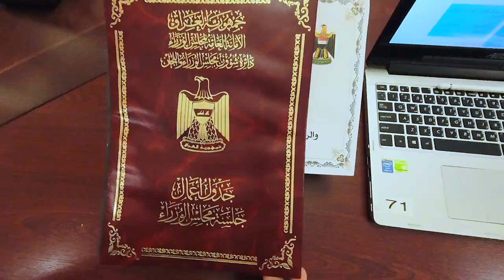مجلس الوزراء يعقد جلسته الاعتيادية الثالثة برئاسة رئيس مجلس الوزراء السيد محمد شياع السوداني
ترأس رئيس مجلس الوزراء السيد محمد شياع السوداني، اليوم الثلاثاء، الجلسة الاعتيادية الثالثة لمجلس الوزراء. وشهدت بحث مجمل الأوضاع العامة في البلاد، ومناقشة القضايا والملفات المعروضة على جدول الأعمال وإصدار القرارات بشأنها.

واستعرض السيد السوداني في مستهل الجلسة زيارته الرسمية إلى جمهورية ألمانيا الاتحادية، وأهم مخرجاتها. وأكد سيادته على جدية الحكومة في تنفيذ مذكرات التفاهم المبرمة، وما انطوت عليه من فقرات مهمة ستسهم في تطوير قطاع الكهرباء ومعالجة المشاكل التي تعاني منها منظومة الكهرباء.